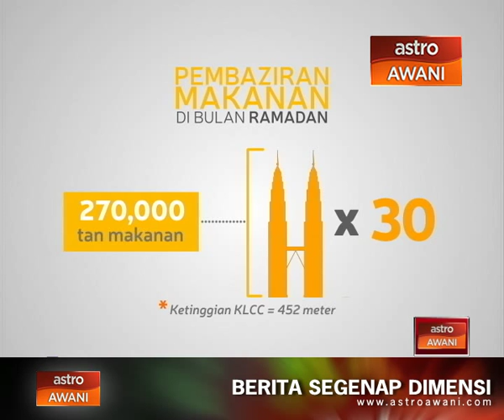Pembaziran makanan di bulan Ramadan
Rakyat malaysia dilaporkan membuang 270 ribu tan sisa makanan setiap tahun untuk tempoh sebulan Ramadan. Kebanyakannya merupakan makanan yang tidak diusik dan boleh dimakan semula.